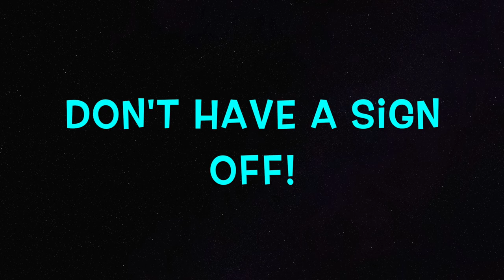Let's talk | Drive w/ me!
Hey corazones de melones!

My name is Gabby Castro and I am from Wasco, CA. I started my Youtube channel making singing videos. I am a small town girl who loves music, to sing, talk, and just enjoy life's roller coasters. Don't forget to like, comment, and subscribe to my channel and while you're at it don't forget to click on the post notification to get notified every time i post on here.